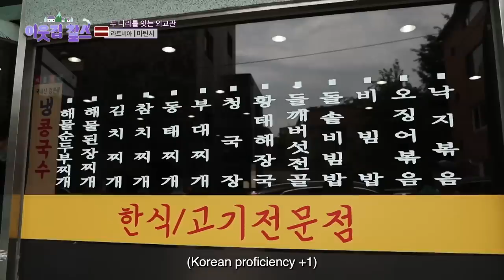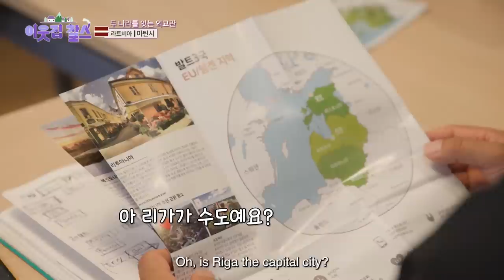A diplomat from Latvia who loves Korean lifestyle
Latvia, which may not be familiar to many people. Here is a Latvian diplomat who came to Korea. Let's take a look at his life at the embassy, where he loves Korean life, especially Korean food.

Air date : Oct 17th, 2023